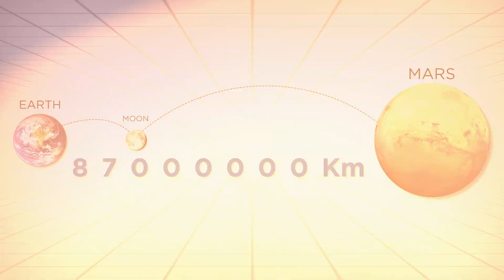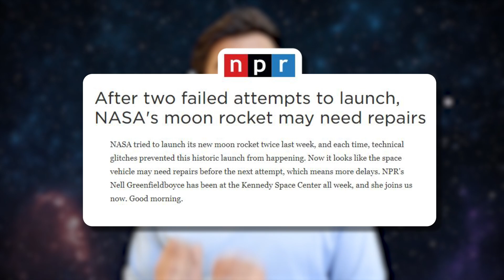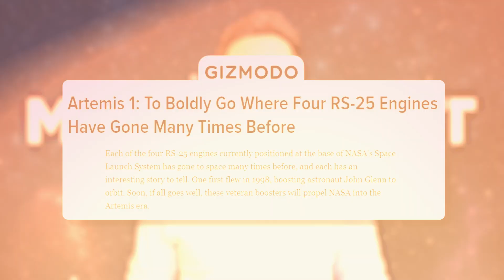NASA's Artemis Mission Explained | To The Moon & Beyond | Shubham Kaushik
NASA is all set to launch their new Moon Exploration Mission -THE ARTEMIS MISSION.
In this mission, NASA plans not only to go to the Moon after 50 years, but also to go beyond. You guessed it right, to the MARS!

In this video, we will learn all about NASA's plan for going to Moon and then to Mars.

*** ARTEMIS ONE LAUNCH DATE & TIME - 16 November 2022 at 11:34 am IST ***

CONTENTS IN THIS VIDEO :

00:00 - Intro
01:01 - History of Manned Moon Missions
01:41 - What is Artemis Mission
03:40 - Artemis One
04:58 - Why NASA failed to launch Artemis One?
06:14 - Outro